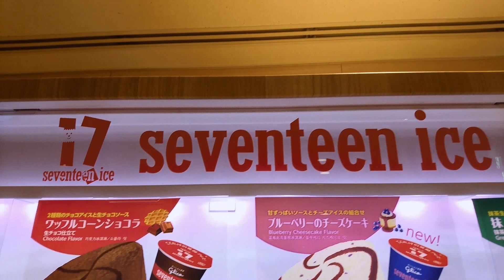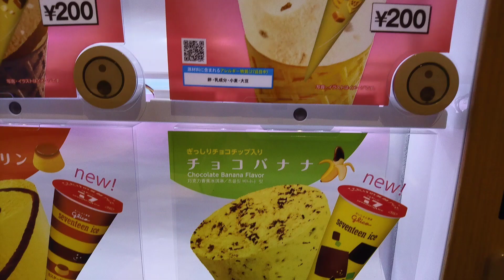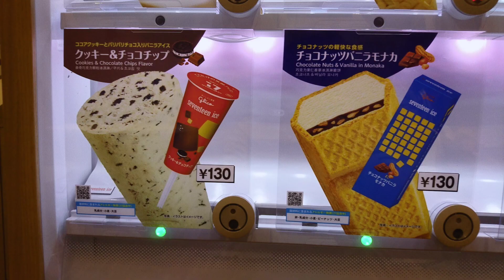セブンティーンアイス 自販機動画🍦